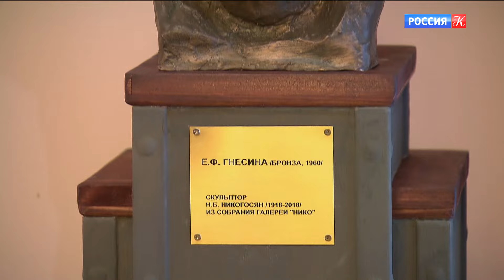В Школе имени Гнесиных открыли бюст ее основателя – Елены Гнесиной (репортаж ТК Культура, 28.05.24)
В Школе имени Гнесиных торжественно открыли бюст ее создателя – Елены Гнесиной. Автор – Николай Никогосян. Он закончил эту работу в 1960 году. До настоящего момента бюст хранился в галерее "Нико". Передать произведение искусства школе решила дочь скульптора в преддверии 150-тилетия со дня рождения Елены Гнесиной.